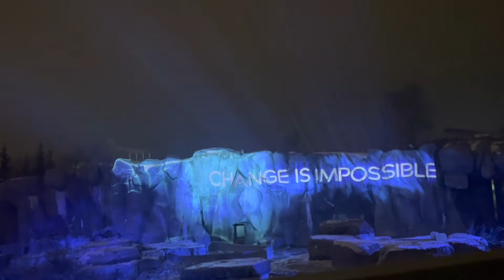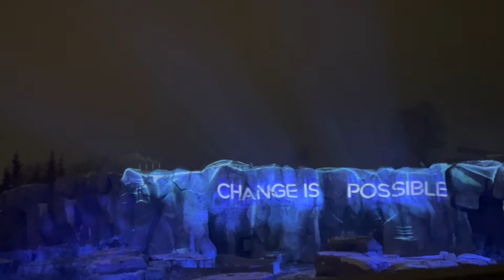Terra Lumina In Toronto Zoo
Toronto zoo has a night walk event till Jan 2nd 2022.